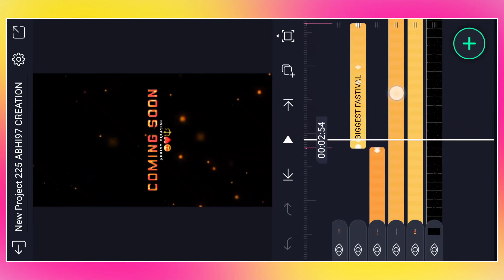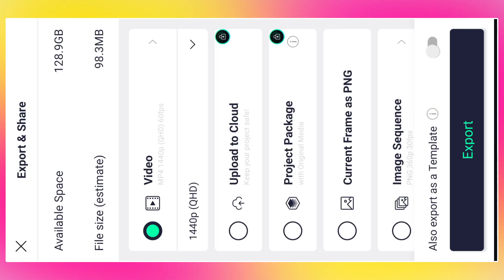Coming Soon Navratri Video Editing | Navratri Alite Motion Video Editing |durga puja Status Editing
🔶🔰XML/PRESET/ ALL Materials

🔸Font:- Poppins BoldExtra ( AliteMotion Me Pahle Se include Kiya hua hai )